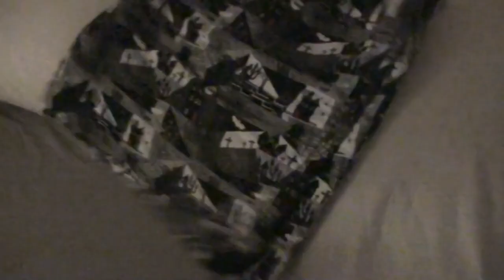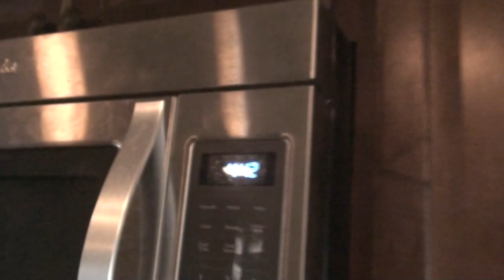COOKING WITH VALERIE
Valerie cooks for the first time in months, Megan gets mail.  Kevin Works around the house.